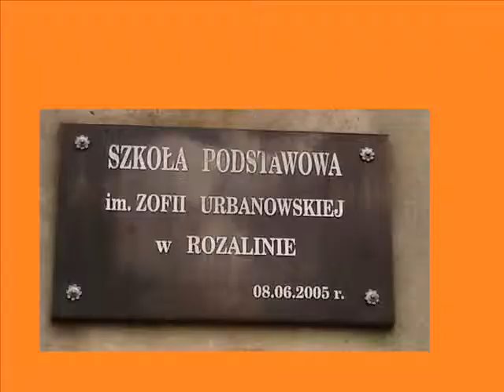Dawno, dawno temu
Natalia Niemiec Mikołaj Kisielewski
Gimnazjum nr 7 im. gen. W. Sikorskiego